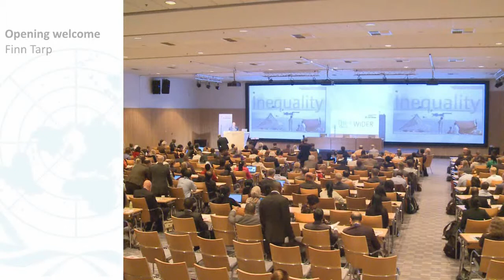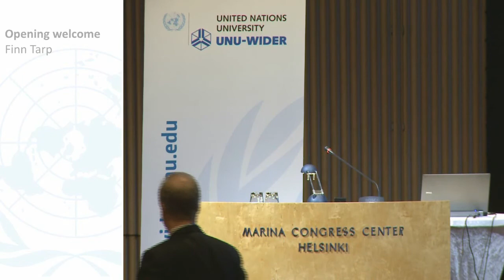Inequality Conference - Opening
Opening welcome
Finn Tarp

Video clip
Amartya Sen